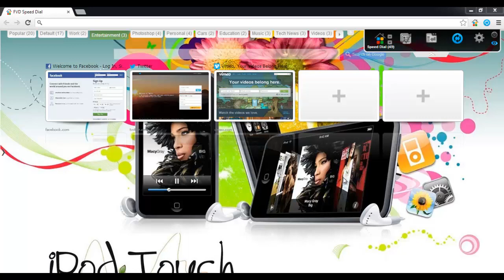Chrome - How to set custom dial from Predefined Images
How to set custom dial from Predefined Images